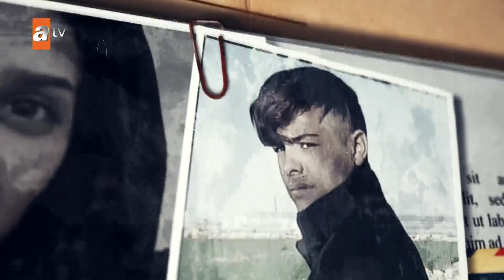Esra Erol'da bugün! - Esra Erol'da 29 Ağustos 2023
Esra Erol'da yeni sezonda Türkiye'nin gündemini belirlemeye devam ediyor. Esra Erol'da programına Mersin'den başvuran 29 yaşındaki Mert Çete biyolojik ailesini aradığını söyledi. 4 ay önce kendisini büyüten ailenin vefatıyla gerçekleri öğrenen Çete hayatının şokunu yaşadı. Öz annesi Selver Dayı tarafından Havva- Mustafa Fikret Çete çiftine evlatlık verilen Mert Çete öz ailesinin peşine düştü. Öz annesi Selver Dayı 5 çocuğu ile ortada kalınca oğlu Mert'i imzalı bir mektupla Çete ailesine evlatlık verdi. Mert kendisini büyüten Havva Çete'nin kendisine çok iyi baktığını söyleyerek "Annemin hakkını ödeyemem" dedi. Mucizenin gerçekleşmesi için Esra Erol'dan yardım isteyen Mert tüm Türkiye'ye çağrıda bulundu.